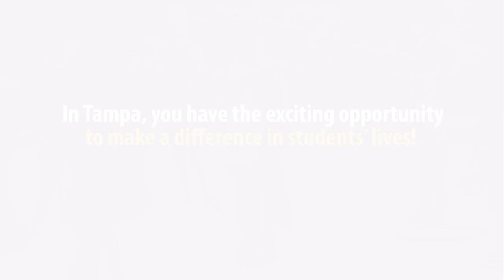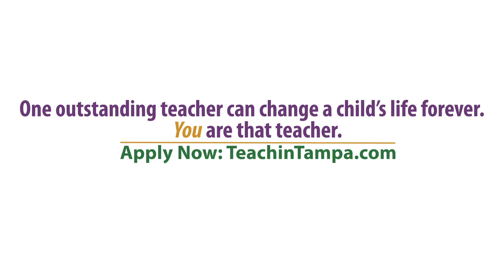Teach in Tampa: Achievement Schools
In Hillsborough Schools, Achievement Schools are supported in an unprecedented way to level the playing field for our district's students. We are putting our best leaders and teachers into our 50 schools with the highest needs, providing the right resources, offering staff incentives and implementing innovative programs for sustained student success. Join us: TeachInTampa.com. For more information about Achievement Schools and our goals